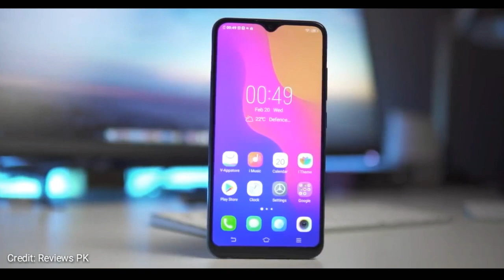Best Smartphone Under 30,000 in Pakistan April 2019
ASALAM.U.ALIKUM!!
Tu Yaro is Video Me Maine Aap ko Best Smartphone Under 30,000 in Pakistan Bataya Ha Muje Lagta Ha Aap ko Video Pasand Aigi:)
Don't forget to
PLEASE YAR KARDENA
QUERIES SOLVED:)
Best Phones in Pakistan 2019
Best Smartphone Under 40000 in Pakistan
Best Smartphone Under 40000 in Pakistan 2019
Best Smartphone Under 35000 in Pakistan 2019
Best Mobiles in Pakistan
5 Best Smartphones Under r.s 20000 in Pakistan
Top 5 Best Smartphones Under 20000 in Pakistan 2019
Best Smart Phones Under 30000 in Pakistan 2019